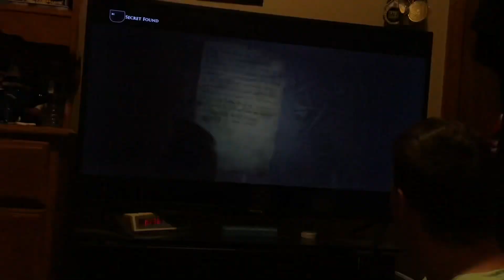house of ashes curator's cut part 9